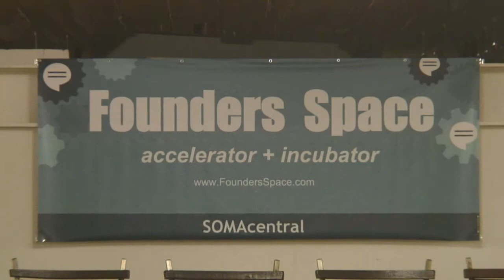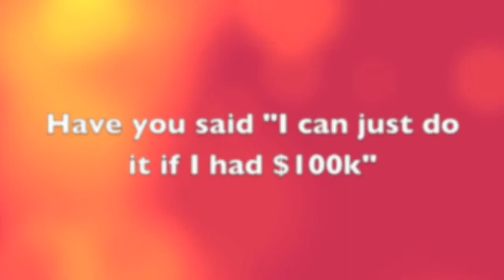Angel Advice: How far should you take your product before you go to market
The Founders Space Angels Panel discuss..should you develop your product more and wait or just get it to a point where you can test the market.